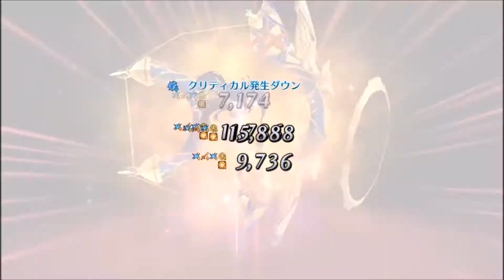【FGO】クロ VS スーパーイシュタル「第7節 天航に星を射る」冥界のメリークリスマス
一開始的＂神代回歸　序＂讓超級伊斯塔很硬，附有寶具傷害降低跟Ｂ卡攻擊衰減的能力
而第二條血會變弱，果然是在關鍵時刻無法發揮全力的角色呢